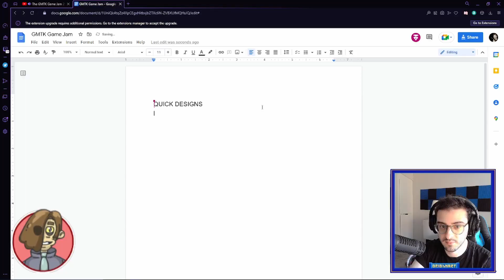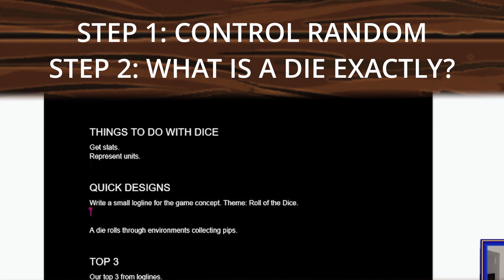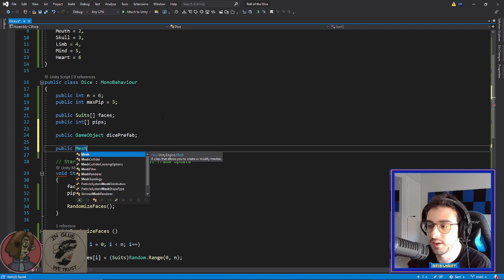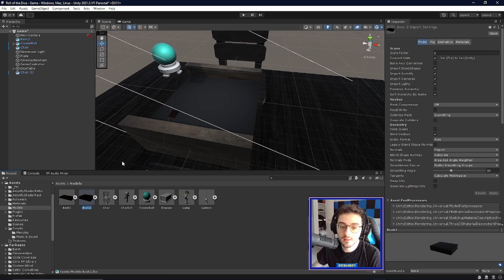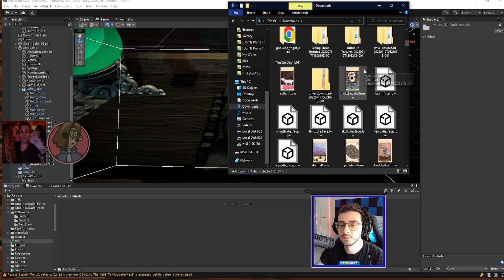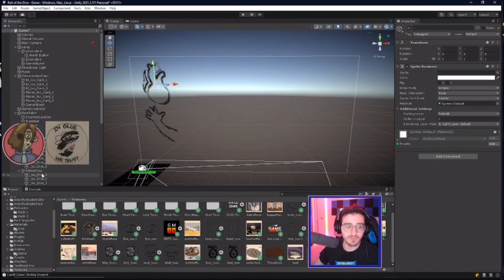We Made a CURSED Dice Game | GMTK Jam 2022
Cursèd Dice (Curr-said dai-ss) is a single-player dice drafting game created for the GMTK Game Jam 2022, in which the theme was ROLL OF THE DICE. While our Jam version was buggy, it had all the features we wanted, and to top it off-- it looked darn good! Those spooky dice will haunt us for a while yet.

If you're a GMTK Jam participant and you're watching this before the ratings deadline, go rate our game and wait for a post-jam update with bugfixes and polish!

All code in the game, design, balance, and implementation was generated by me, except a couple helper functions for shuffling lists. Why reinvent the wheel?

Thanks to my teammates, Ya Boi Scroblin (Joe), SeismicShrimp (JW), Chris Luka (FlipLuka) and the late addition rubber ducks, Alphazeba (Aron) and NachoStar1 (Nacho).

Follow Smenk on itch for updates on release and to play the demo